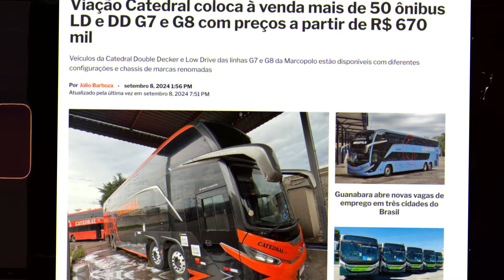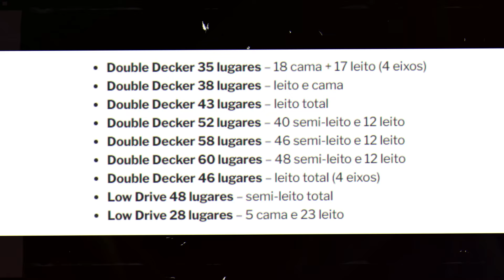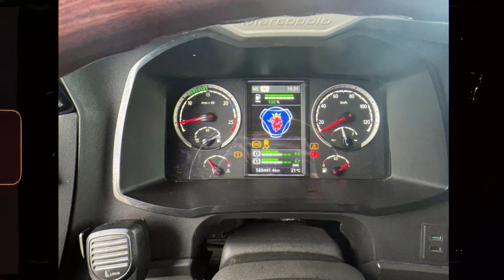Empresa coloca a venda 50 Ônibus de luxo